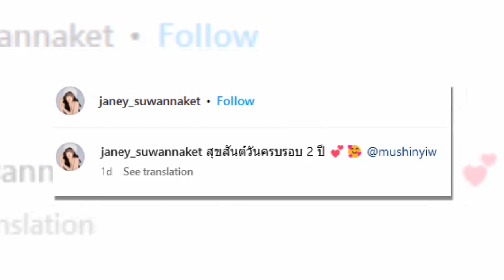เจนนี่ ได้หมดถ้าสดชื่น หอบดอกไม้ช่อใหญ่ ให้สามีครบรอบ2ปี